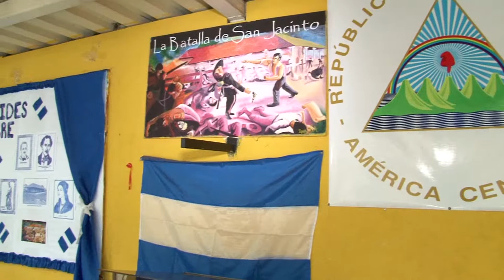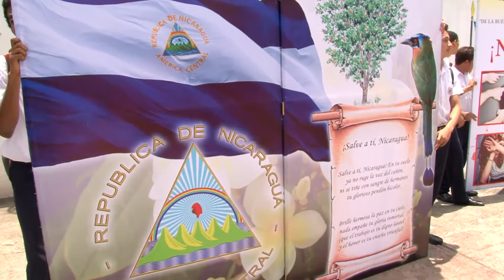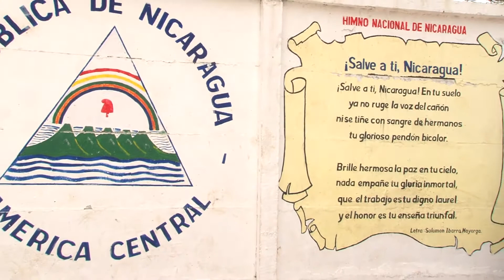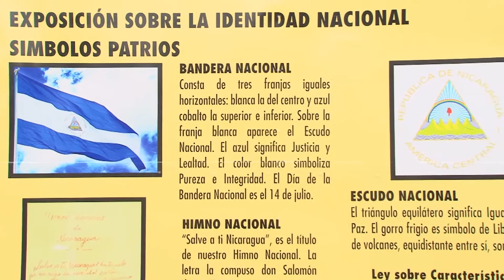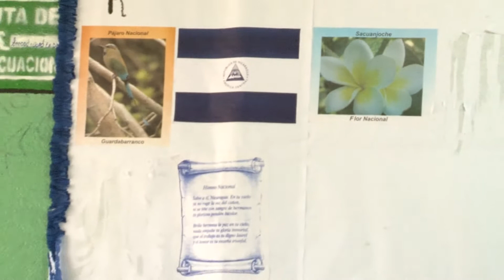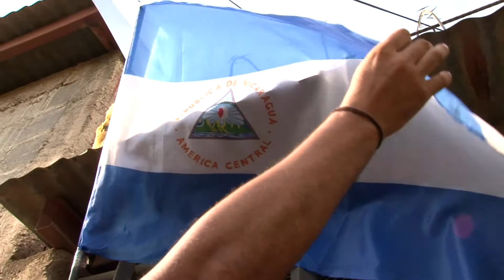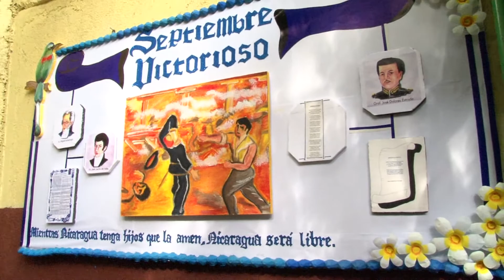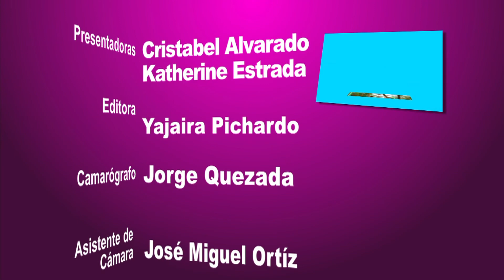PROGRAMA HABLEMOS UN RATO FIESTAS PATRIAS 2015 DOMINGO